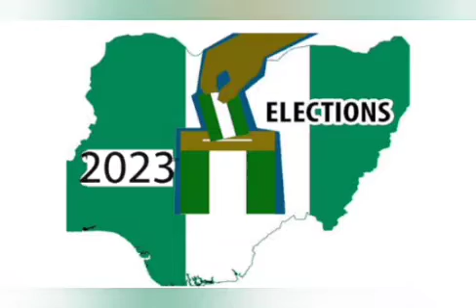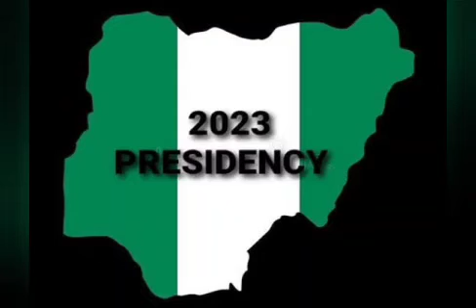TINUBU SHARES HIS OPINION ON HOW THE WEST IS UNCOMFORTABLE WITH BUHARI PLAN